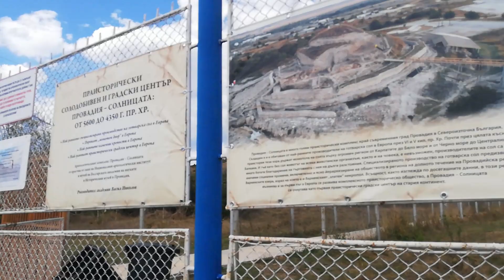Провадийските солници крият древна крепост